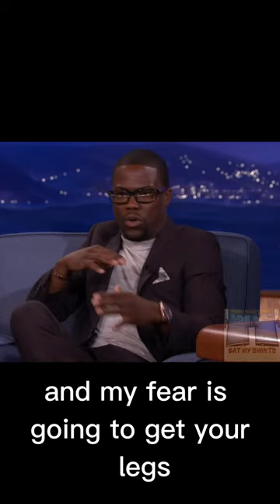Kevin Hart's BIGGEST FEAR.. 👀🌭